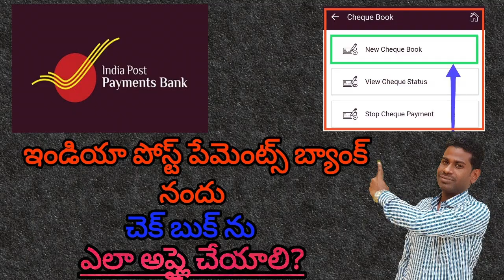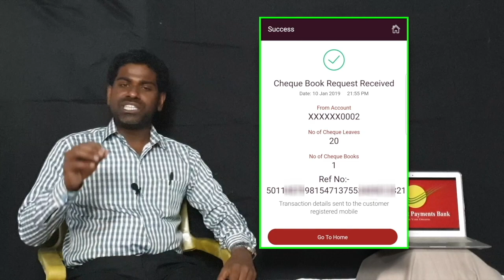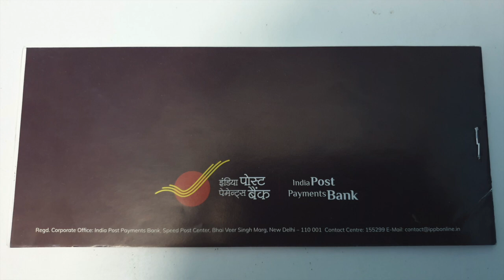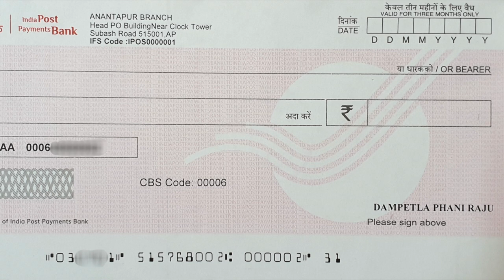ఇండియా పోస్ట్ పేమెంట్స్ బ్యాంక్ యొక్క 'చెక్ బుక్' ఇలా వుంటుంది! (IPPB)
నమస్తే!
IPPB Cheque Book : -
India Post Payments Bank యొక్క చెక్ బుక్ & చెక్ బుక్ లీఫ్ అనేవి ఎలా ఉంటాయి? మరియు IPPB Cheque Book లోని ఒక ప్రధాన లోపాన్ని ఈ వీడియో ద్వారా మీరు వివరంగా తెలుసుకొనబోతున్నారు.

ధన్యవాదాలు.

 మీ
-ఫణిరాజు రాయదుర్గం
How to Apply Cheque Book in India Post Payments Bank? : -  (IPPB)
"ఇండియా పోస్ట్ పేమెంట్స్ బ్యాంక్ నందు చెక్ బుక్ ను ఎలా అప్లై చేసుకోవాలి?" అనే అంశం గురుంచి ఈ వీడియోలో మీరు వివరంగా తెలుసుకొనబోతున్నారు.